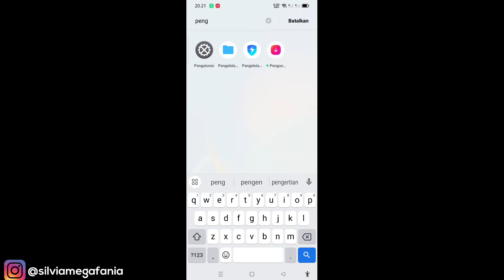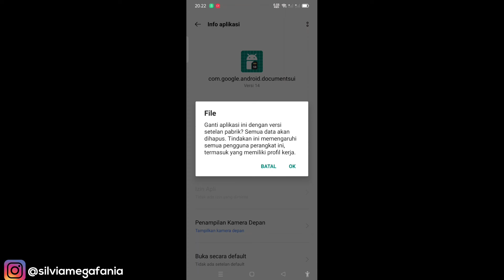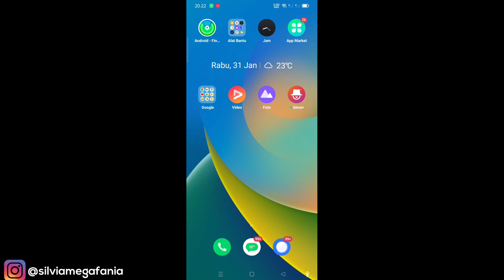Cara Mengatasi ZArchiver Akses Ditolak Di HP Realme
Cara Mengatasi ZArchiver Akses Ditolak Di HP Realme - jika kamu tidak bisa membuka folder data di aplikasi zarchiver karena ada keterangan akses ditolak di hp realme, maka kamu bisa mengatasinya menggunakan cara di video tutorial ya